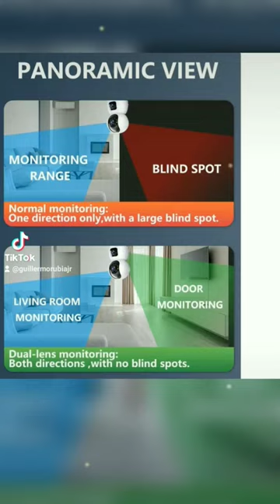# Security Dual lens dual screens CCTV indoor 3MP